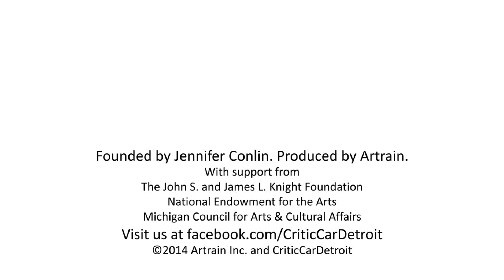CriticCar Detroit: John Dunivant @ DIY Street Fair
CriticCar - Detroit: Giving Voice to Creative Detroit

    Journalist Jennifer Conlin was awarded a Knight Foundation and National Endowment for the Arts grant aimed at creating new models for arts and cultural journalism in the digital age. Produced by Artrain, Inc., CriticCar - Detroit gives voice to creative Detroit by capturing and posting the public's response to variety of cultural events mirroring Detroit's diversity and creativity. CriticCar hopes to expand to include other cities.